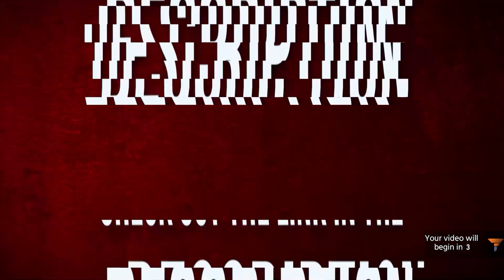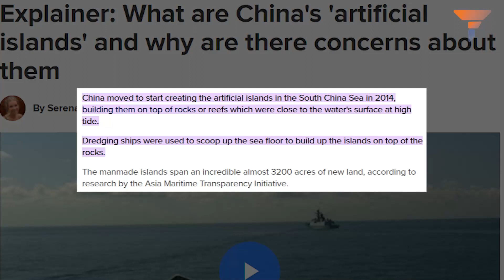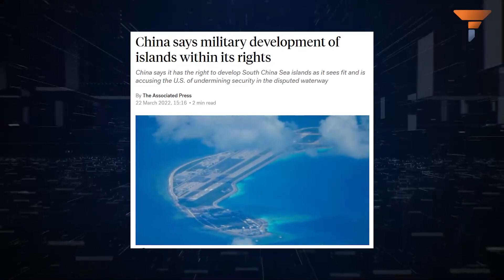Biden steps closer to breaking USA’s alliance with India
For China, Biden's condescending remarks against India have come as a strong hint. Beijing has realized that Biden is deeply obsessed with Ukraine and he is ready to embolden China, for the sake of appearing tough on Russia.